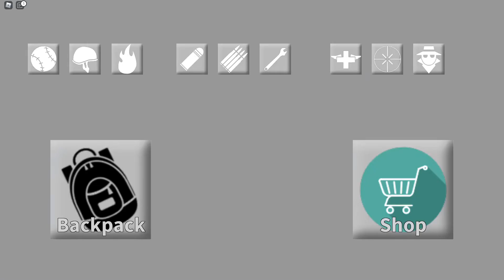The BEST Demoknight set up in TC2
Sorry I have not been uploading videos lately, I'll make more videos and not live streams XD Also tell me what your favorite set up is in the comments!